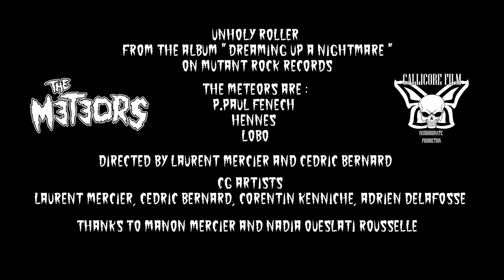Unholy roller from the album " Dreaming up a nightmare " on Mutant Rock records .Official Video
The Meteors are :
P.Paul Fenech
Hennes
Lobo.
Directed by Laurent Mercier and Cédric Bernard.
cg artists
 Laurent Mercier, Cedric Bernard, Corentin Kenniche, Adrien Delafosse.
Thanks to Manon Mercier and Nadia Oueslati Rousselle

WINNER:
🏆 LONDON | SEASONAL SHORT FILM FESTIVAL
 GOLD MÉTAL ANIMATION SHORT
🏆 WINNER Best Music Video
Eastern Europe International Movie Awards
24-26 Arcadia Avenue,
Finchley, London
N3 2JU
UK
🏆 WINER SoCal Film Awards 419 Main Street #111
🏆-Best Music video clip Atman Film Festival
🏆-Best Music video clip
VESUVIUSINTERNATIONAL FILM FESTIVAL

FINALIST:
-london International Film Festival
-Athens International Monthly Art Film Festival
-Hollywood Blood Horror Festival. Los Angeles, CA
-International Music Video Awards London
-Festival internazionale di cinema a scendenza mensile International  monthly film festival

NOMINÉ :
-Paris Film Festival Best Music Video
UNHOLY ROLLER
12 Avenue Montaigne
75008 Paris, France

SELECTIONS :
-Manchester Lift-Off Film Festival